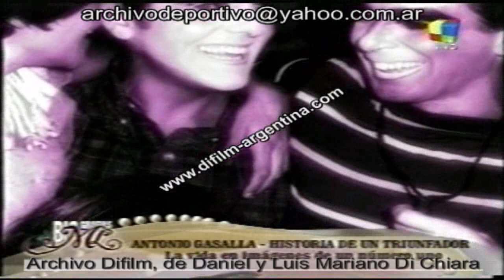ARCHIVO DIFILM INFORME ANTONIO GASALLA (2009)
AÑO: 2009
CÓDIGO: V-01715